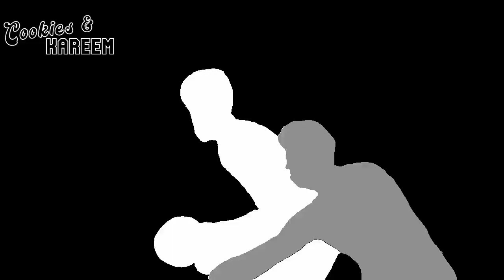Terry Rozier Highlights | Hornets vs. Celtics | 14th Jan 2023